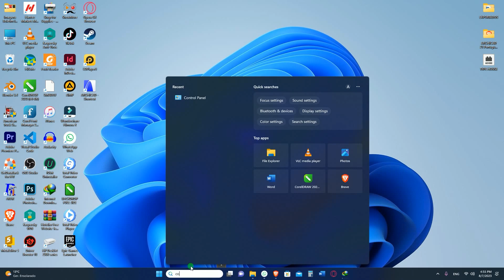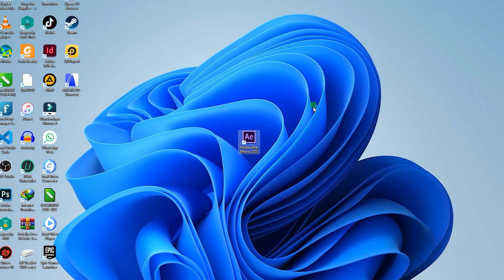COMO CORRIGIR O ERRO 23::46 NA INICIALIZAÇÃO DO AFTER EFFECTS 2023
Erro no After Effects: não foi possível converter caracteres unicode. (23::46). Recebi esta mensagem no meu PC com Windows 11. Tentei reinstalar, mas o mesmo erro no After Effects continua retornando. Sempre 23 :: 46.

O After Effects não pode continuar: falha inesperada durante a inicialização do aplicativo.

Após essas duas mensagens de erro, o programa simplesmente fecha. O Adobe After Effects não será iniciado.

O que você pode fazer?

A Solução:
● Acesse o Painel de Controle / Região / Administrativo
● Clique no botão "Alterar local do sistema..."
● Desmarque a CAIXA DE SELEÇÃO: "Beta: Usar Unicode UTF-8 para suporte a idiomas em todo o mundo"
● Reinicie seu computador
● PRONTO

Se você achou isso útil = Curtir
Se você quer receber actualizações = Toque no sino ;-)

tags: Claro, aqui estão algumas tags populares que você pode copiar e colar na seção de tags do YouTube para vídeos sobre como resolver o problema mencionado acima no After Effects: